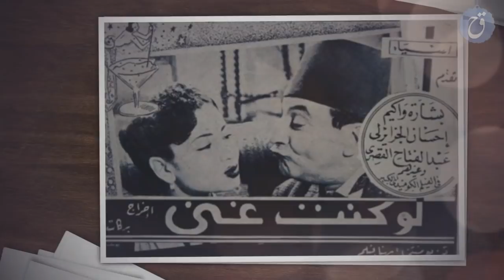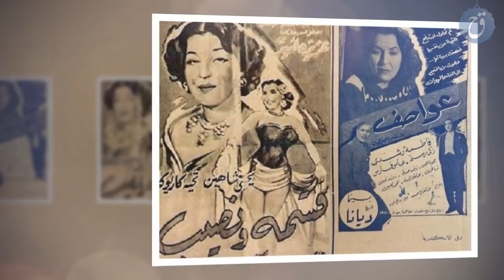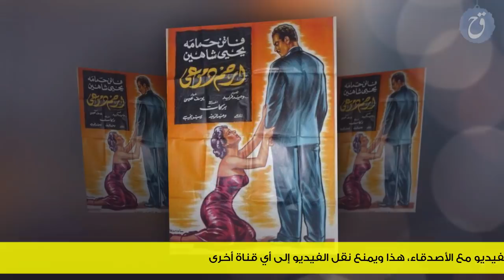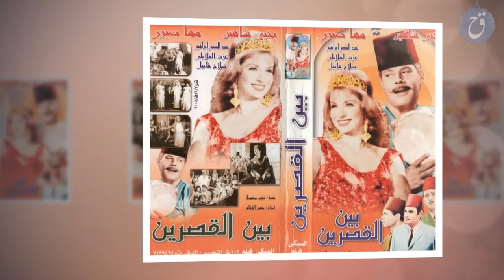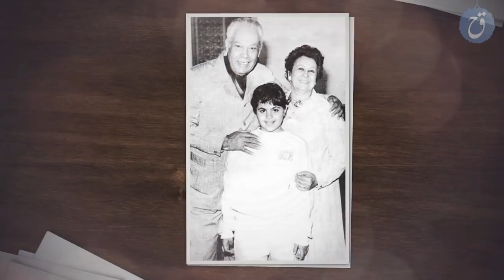قصة حياة وأسرار يحيى شاهين دافعت أم كلثوم عنه وحرمته زوجته من بناته ! الحكاية الكاملة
يعتبر الفنان يحيى شاهين من أشهر نجوم السينما المصرية في الزمن الجميل ، تميز بموهبته الكبيرة وقدرته العالية على تقديم أفضل ما لديه
وفي هذا الفيديو الجديد من قناة قصة حياة سوف نكتشف أسرار هذا النجم وتفاصيل حياته الفنية والمهنية
مشاهدة ممتعة